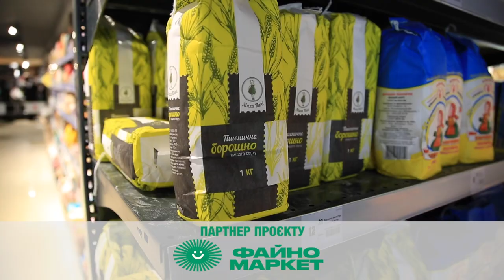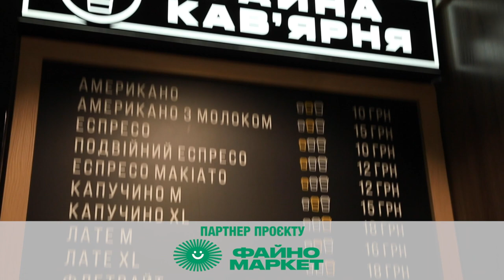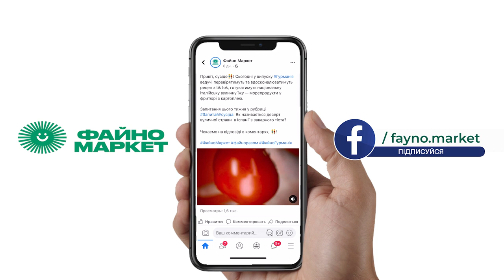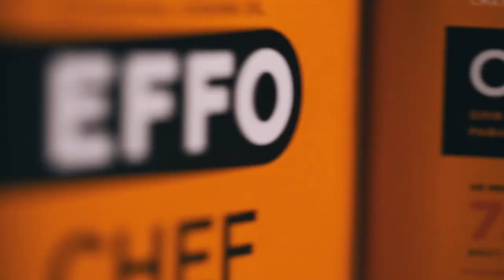Рибна юшка | кулінарне шоу «Гурманія»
Рибна юшка - стародавня страва української кухні. При цьому вибір інгредієнтів практично нічим не обмежений. По-справжньому смачна і духмяна юшка готується з кількох видів риби та має свої особливі секрети приготування. Ведучі Катерина Лунгул та шеф-кухар закладу «PANORAMA» Максим Анікольчук обрали необхідні інгредієнти та готові поділитися усіма секретами приготування цієї страви. А ще приготують намазку на хліб за 4 хвилини із простих та доступних продуктів.

Запитання цього тижня у рубриці "Запитай у сусіда" від головного партнера програми "Файно маркет":
- Який інгредієнт Максим Анікольчук додав у намазку на хліб і Катя його не помітила? Хто перший правильно відповість на сторінці Facebook «Файно маркета», той отримає 100 бонусних балів.